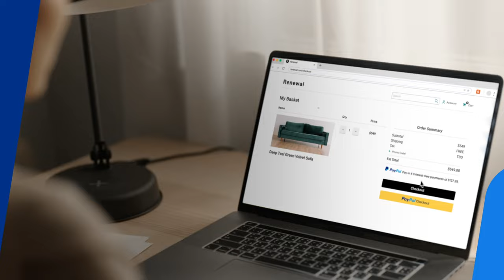Your Guide to Smart Shopping on Autopilot